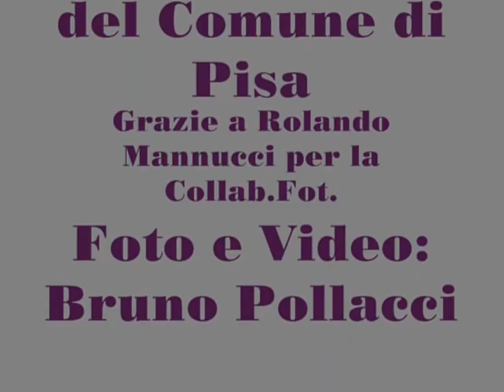34a RASSEGNA DELL'ACCADEMIA D'ARTE DI PISA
34a RASSEGNA ANNUALE DELL'ACCADEMIA D'ARTE DI PISA allestita presso l'"Atrio di Palazzo Gambacorti" , a Pisa.Mostra di Grafica e Pittura di allievi e Maestro dell'Accademia d'Arte di Pisa, scuola di Disegno e Pittura diretta dal Prof. Bruno Pollacci. In mostra opere realizzate nelle tecniche di matita, carboncino, seppia, sanguigna, pastello e olio. I linguaggi spaziano dal figurativo classico alle figurazioni moderne ed all'astrazione.
Gli Espositori: Lori Baldi, Giuliano Bandecchi, Franca Benfenati, Elisa Bertaccini, Roberto Bertolini, Alessia Bocelli, Liuba Burgassi, Ilaria Ceccanti, Cristina Cerri, Cecilia Colaluce, Alfredo Colombini, Eugenio Contatore, Sarah Crea, Tatiana Di Sacco, Santi "Santino" Divieto, Yuri Foschi, Daniele Gambuzza, Daniela Giacomantonio, Oleg Giovannini, Tiziana Lauricella, Marta Lucchini,Rolando Mannucci, Jessica Mini, Marilena Luongo, Sonia Nesti, Barbara Nowakoska, Elena Perini, Ilaria Perini, Valentina Perra, Bruno Pollacci, Giuseppe "Pippo" Rametta, Alice Roventini, Anna Saettini, Giulia Salerno, Carla Scatena, Elisabetta Spedicato, Rossella Tozzini, Gabriella Vattovaz